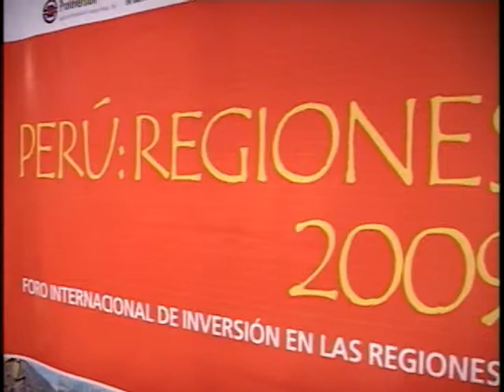Inauguración de Festival Gastronómico Regiones del Perú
Los chef más reconocidos de las 26 regiones del Perú presentarán los platos más exquisitos y representativos de sus provincias en el Festival Gastronómico Regional a realizarse del 12 al 16 de octubre en el hotel Sheraton.